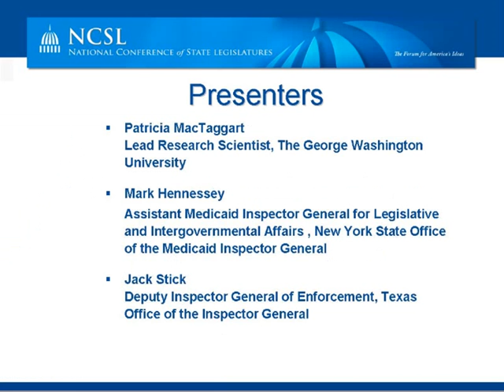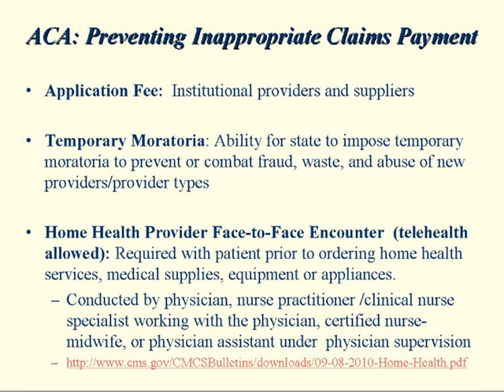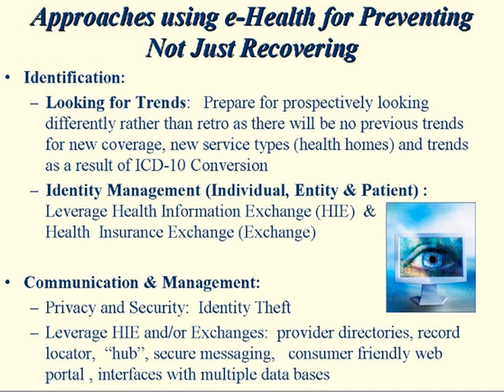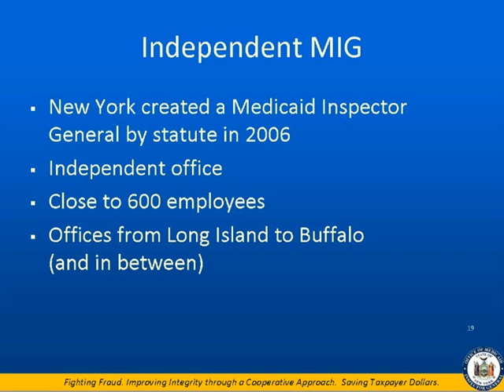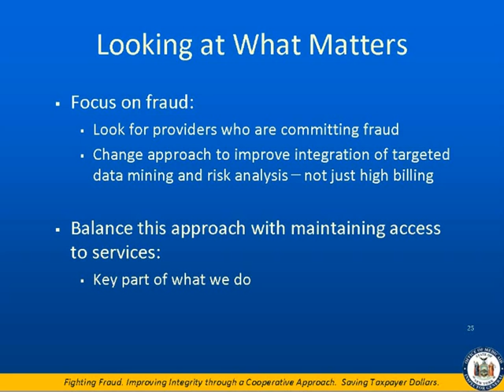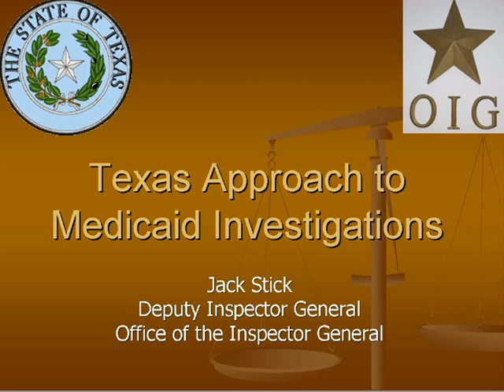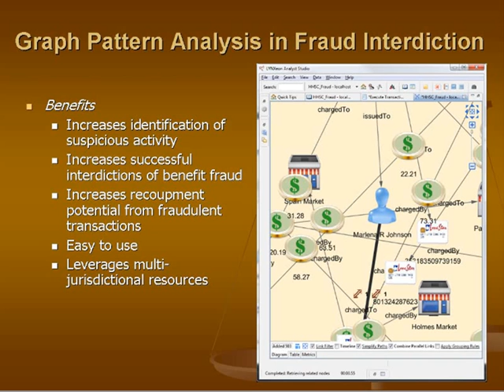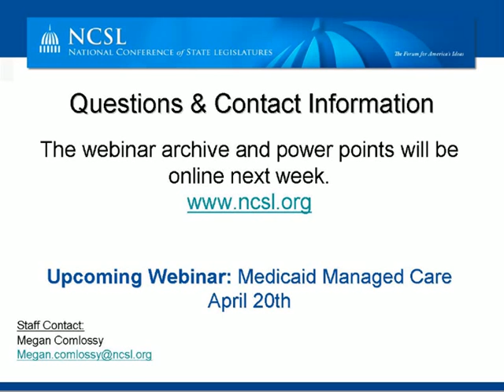Webinar: Containing Medicaid Costs: State Strategies to Fight Medicaid Fraud and Abuse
Original Webcast March 19, 2012 | Across the nation, states are looking to contain the rising cost of Medicaid. State programs to control fraud and abuse—designed to prevent, identify, and prosecute improper payments and unlawful behavior that increase health care costs—offer an approach that everyone can support.
Learn about new opportunities under the Affordable Care Act and hear what states are doing to prevent Medicaid fraud and abuse, recover improper payments, and address these issues in Medicaid managed care programs.